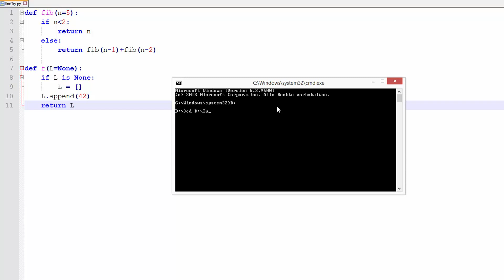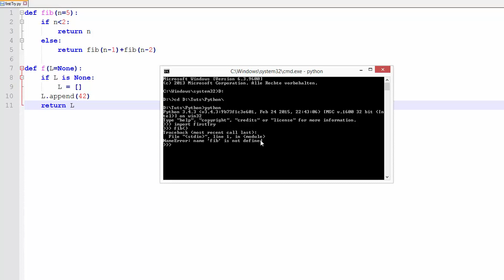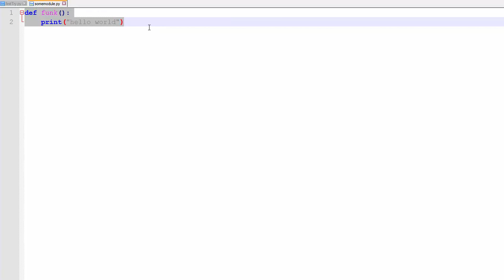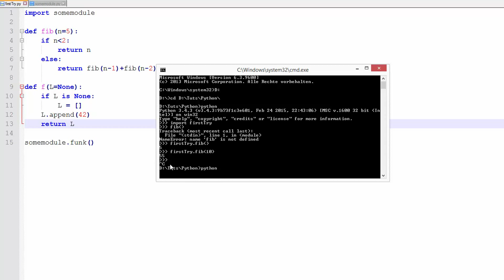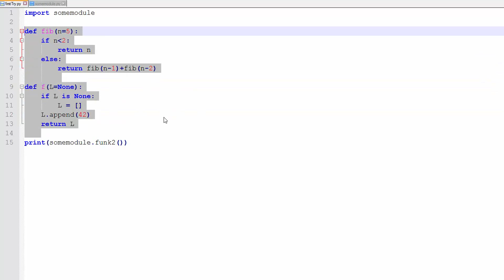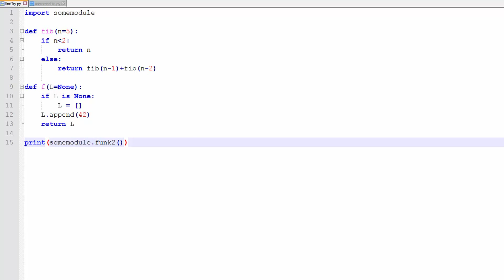Python Tutorial #15 - Module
In diesem Tutorial eine kurze Einführung zu Modulen.